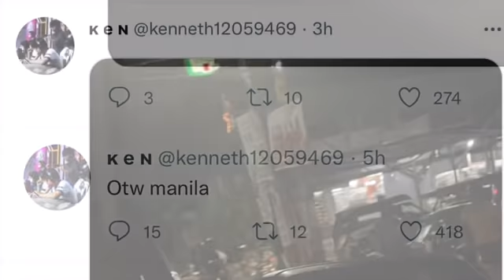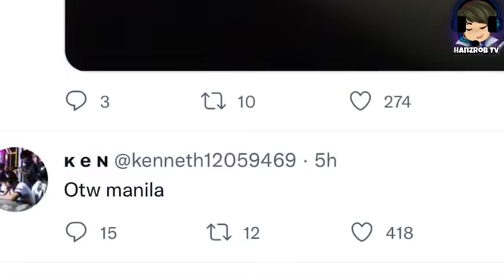MP THE KING NAUNGUSAN NA SI H2WO SA STATS? DLAR HANGA PA RIN SA BLACKLIST! KIELVJ BALIK EXP LANER NA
Sa araw na ito ay pag uusapan natin ang stats nga ngayon nila h2wo at mp the king! Mp the king naungusan na nga ba si h2wo? NXP nasa manila na agad kagabi! maaga na bumyahe! dlar nalakasan kay keiver! inamin na malakas pa rin talaga ang blacklist kahit wala ang veewise! kielvj balik exp lane na? pag uusapn natin yan s araaw na ito!